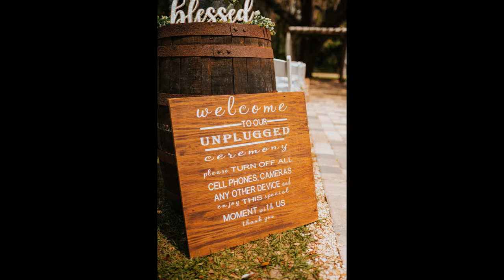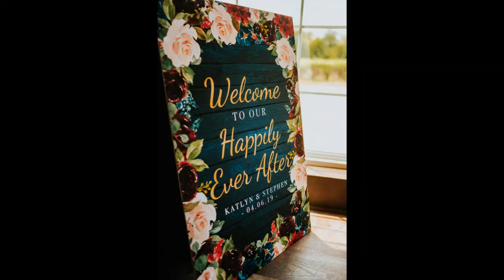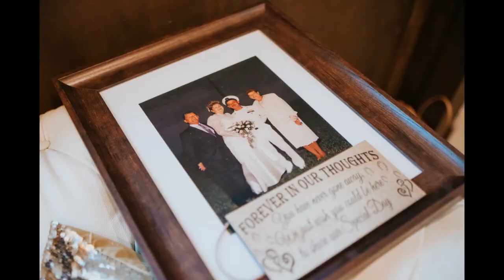Flack Wedding Picture Video pt1.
This is one of a few videos i will be putting together for my youtube channel, and for the people that never got to see the wedding photos. These are just of the getting ready process. Many more to come soon of the whole wedding.